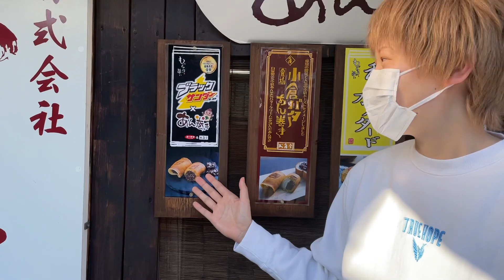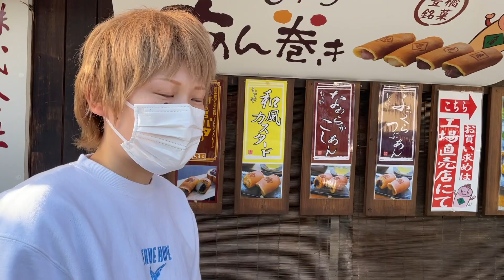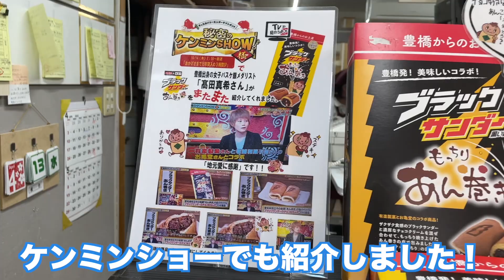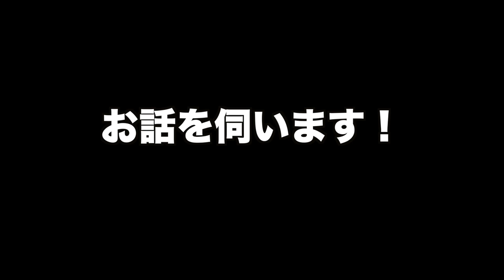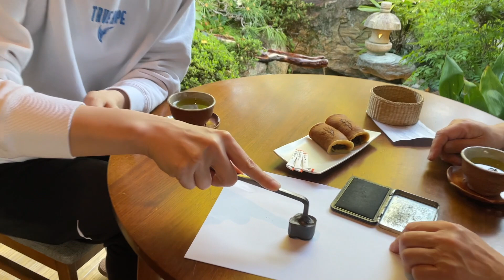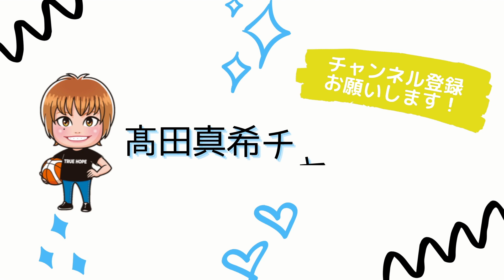ブラックサンダーあん巻き まさかのサプライズ!!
とっても嬉しいサプライズでした！
皆さんも予約して焼印押してくださいね！
髙田真希焼印 でチェックします！！

■お亀堂
・ブラックサンダーあん巻きは【楽天のふるさと納税で購入可能】

●髙田真希 著書
「苦しいときでも、一歩前へ！」

●髙田真希アスリート社長室（オンラインサロン）